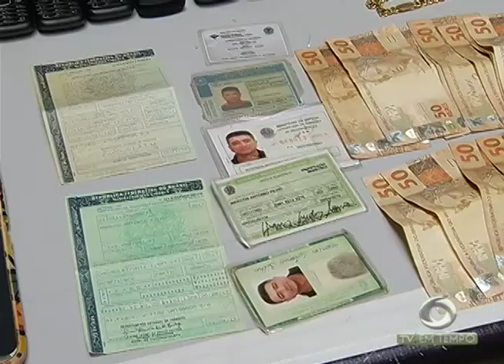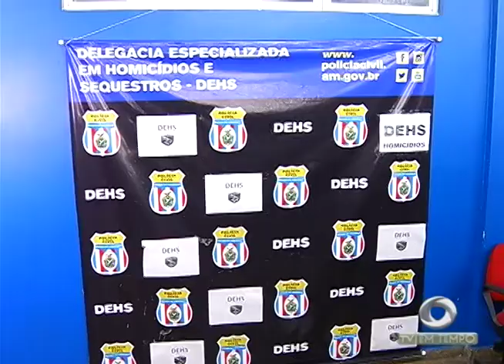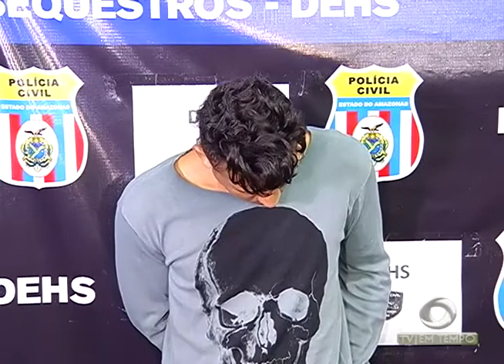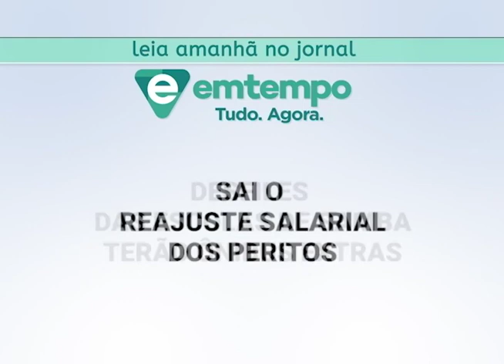Boletim Em Tempo (08.02.2018) Noite